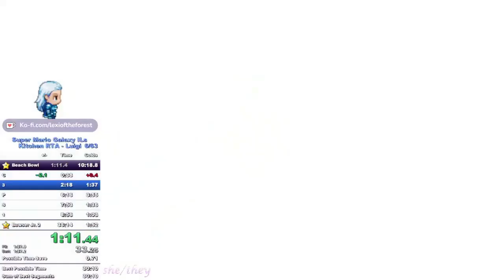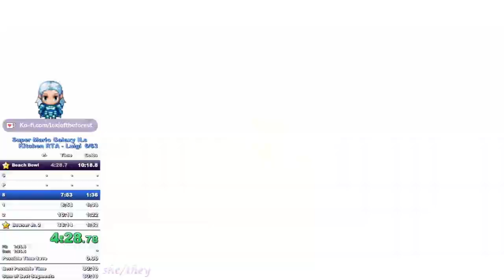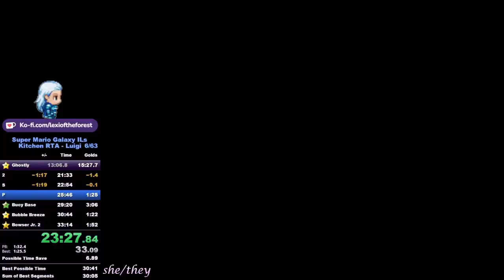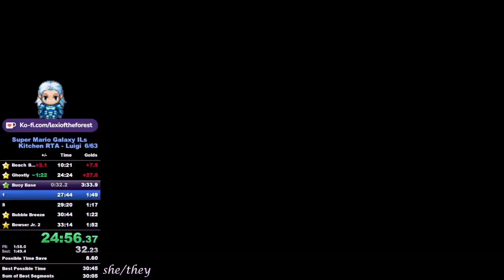[WR] SMG Kitchen RTA - Luigi PB | 30:51 (retimed)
My PB for Super Mario Galaxy - Kitchen RTA - Luigi (Switch, Co-Star) as of 30/03/2023.